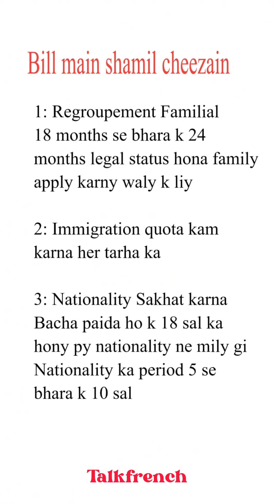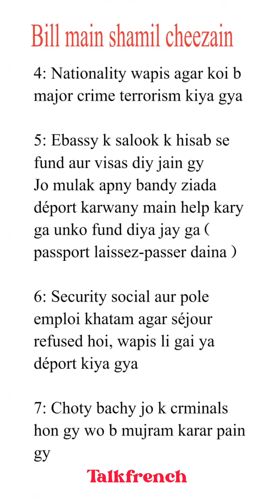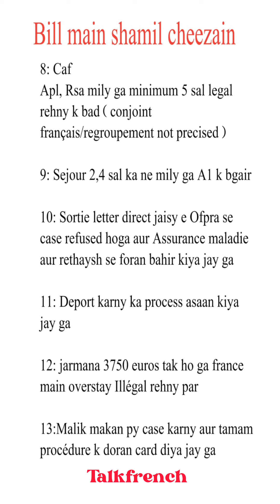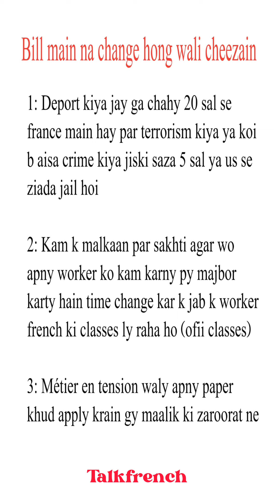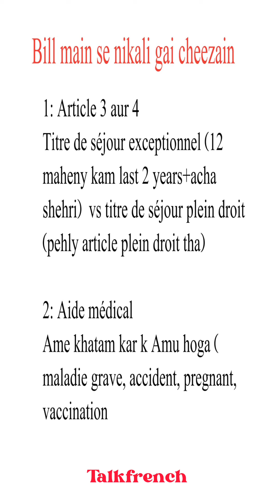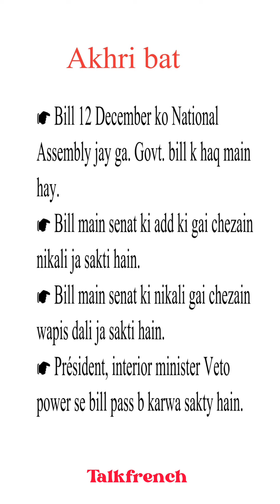TF41: Senat immigration bill detail فرانس امیگریشن تفصیل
Senat bill ki behas aur tension is aik video ko sun k khatam karain. Mukamal zrori detail aik video main.